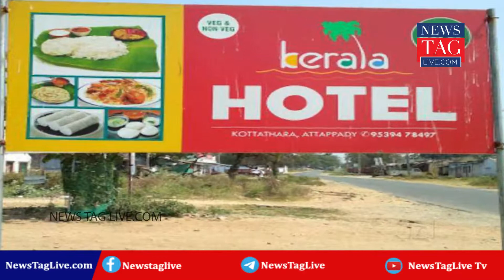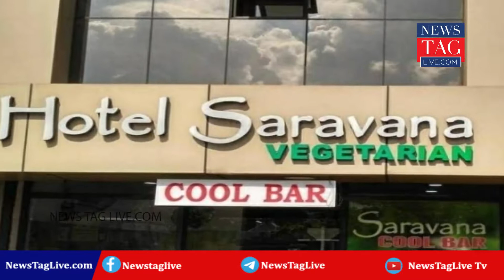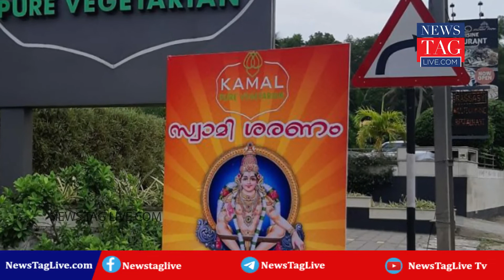വെജ് ഫുഡും ഹലാൽ ആണ്